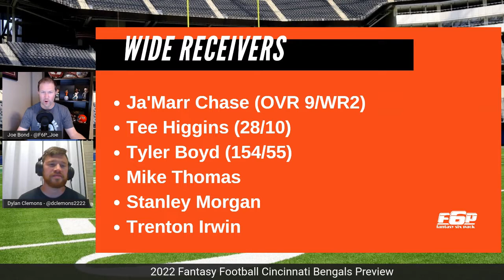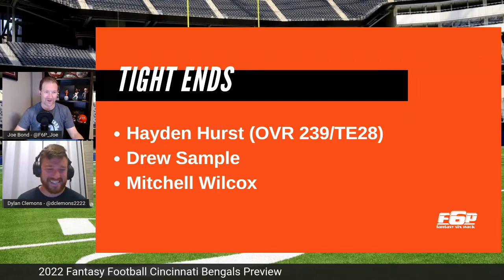2022 Fantasy Football Cincinnati Bengals Preview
Joe Bond and Dylan Clemons are here to give you their 2022 Fantasy Football Cincinnati Bengals Preview.

They quickly look at each position for the Bengals and let you know their thoughts on Joe Burrow, Joe Mixon, Ja'Marr Chase, Tee Higgins, Hayden Hurst and more.

- Intro (0:00)
- Quarterbacks (0:51)
- Running Backs (4:52)
- Wide Receivers (8:37)
- Tight Ends (11:52)

for all your Fantasy Football needs.